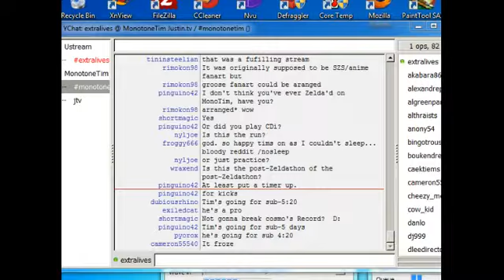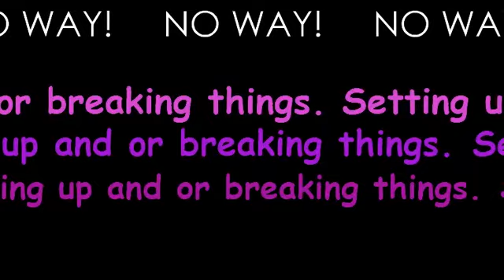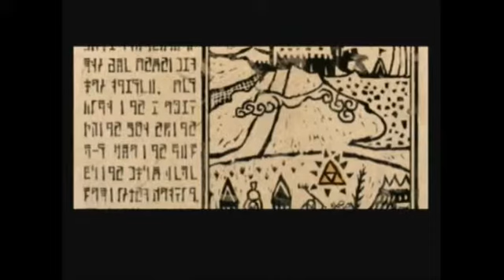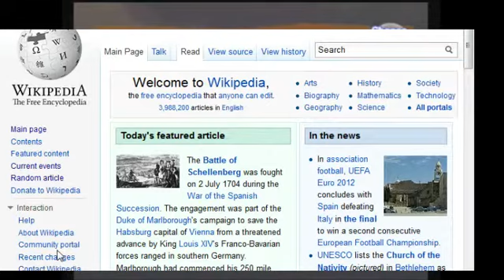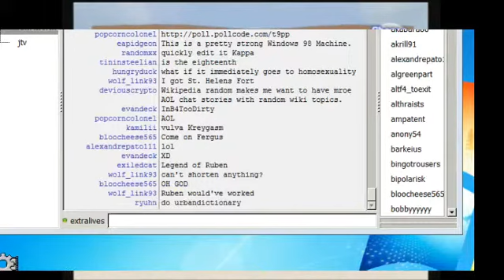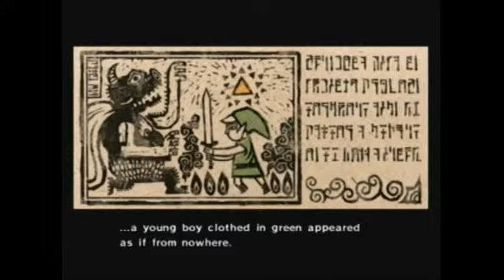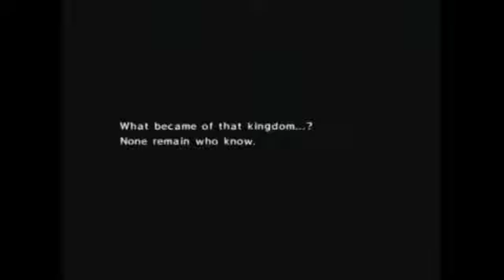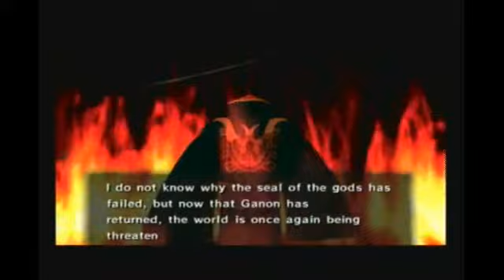MonotoneTim Learning to Love Wind Waker!